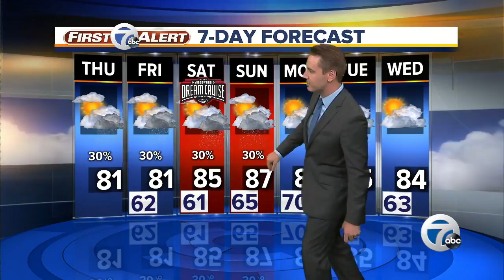7 Action News Latest Headlines | August 15, 9am